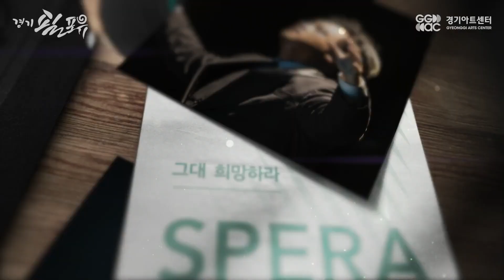떡잎부터 🌱🌱남달랐던 피아니스트 정지원 -경기필포유시즌 ✌ 베토벤 피아노 소나타 28번 2악장 연주 들으실 수 있습니다.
피아노🎹 앞에서 언제나 진실된 음악을 하는 정지원의 진솔한 이야기를 듣고싶다면? 🥰

피아니스트 정지원의 "베토벤 피아노 소나타 28번 2악장" 🎶 연주를 들을 수 있는 경기필포유 정지원편!✨